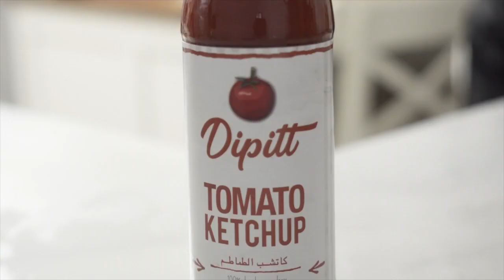اطعم كاتشب في السعودية هو .....؟